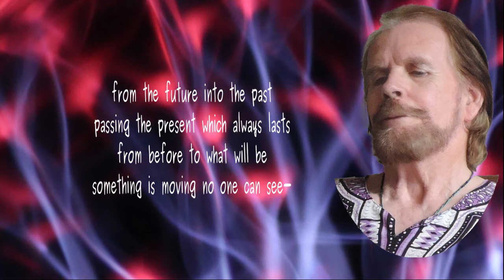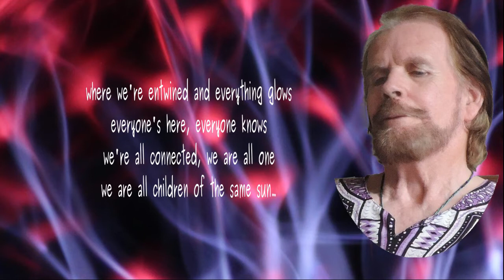Rhythm of Life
Poe by Lawrence Hearn from BCPOETRY.CA